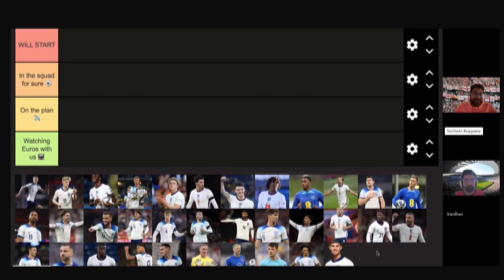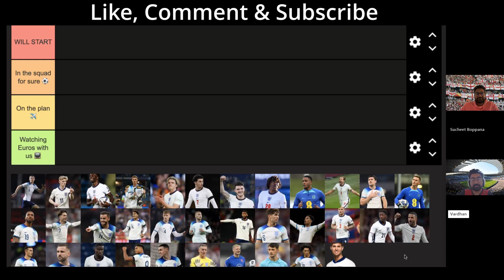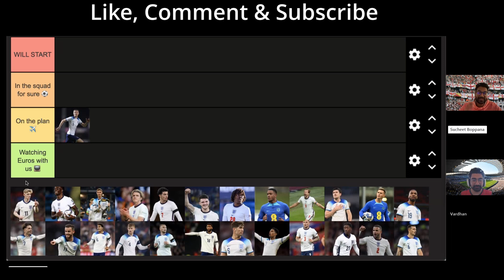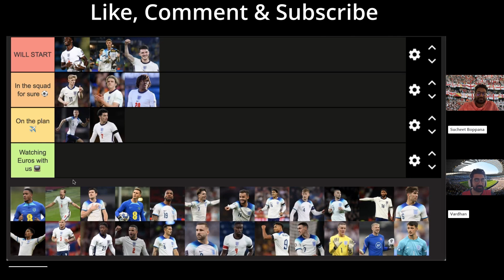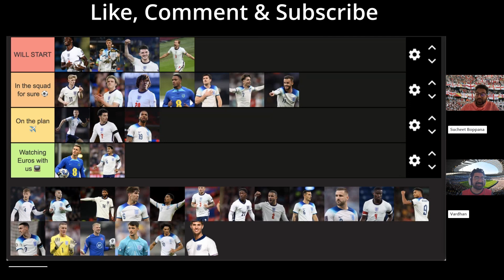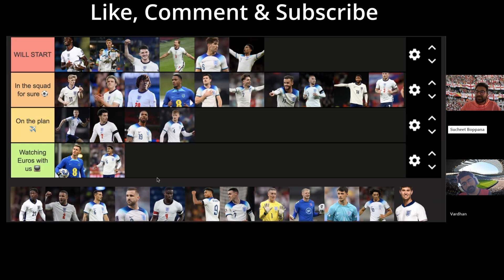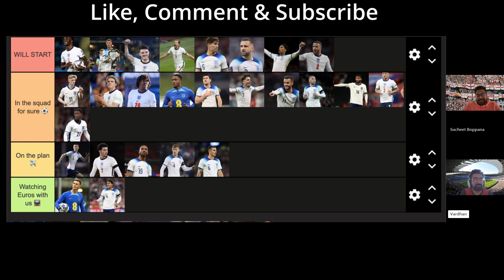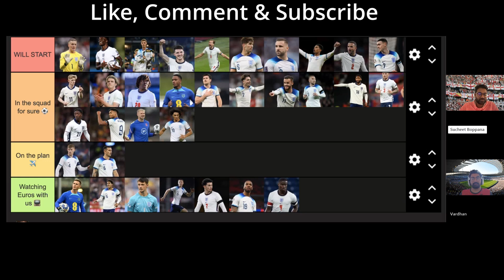SHOCK CHANGES TO THE FINAL ENGLAND SQUAD?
The Euros are upon us and it's time to predict Gareth Southgate's final England squad!  Is Foden guaranteed a spot? Will Bellingham lead the midfield? Can Kane recapture his form?  We discuss ALL the key contenders, the SHOCKING omissions, and the dark horses hoping to make a surprise appearance!

Let us know YOUR thoughts on the squad in the comments below!

Watch: AT/youtube